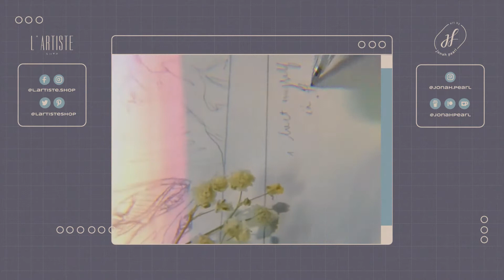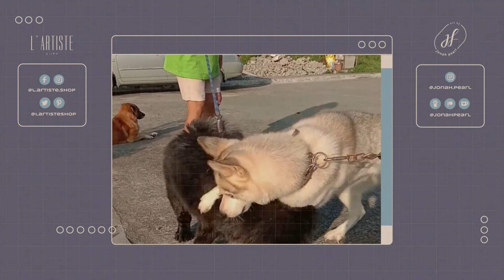MY LIFE (during the pandemic) WITHOUT CONTEXT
My life during the pandemic without a context (?) LOL , decided against adding subs and just opted to do montages of events or highlights in my life for the past 17 months since Pandemic started the day right after my 25th birthday

Enjoy some glimpses of my life, mostly with my dogs and cats and art.
[Meeting up with friends and going out, we adhered with safety protocols. :) ]